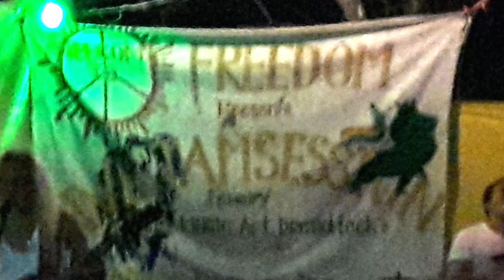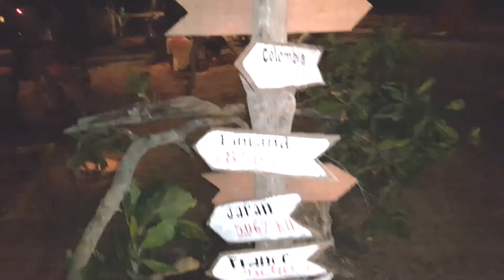Koh Phayam, a night at Freedom Reggae Bar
This little smartphone movie shows a concert and a nice party in the open air reggae bar Freedom on Koh Phayams long beach in April (low season) 2016.
Have fun!